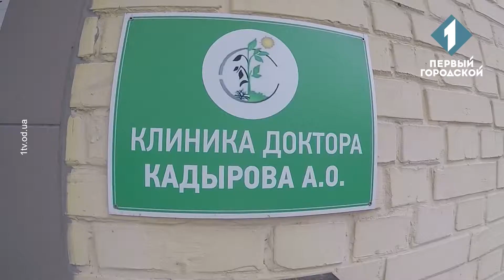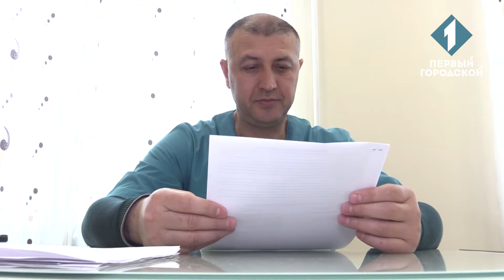Випуск від 17 квітня 2019 року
В Одесі пройшла традиційна Науково-практична конференція з міжнародною участю «Нові технології в педіатричній науці, практиці та освіті». Цього року вона була присвячена 90-річчю з дня народження академіка Бориса Яковича Резника. Зазначимо, що захід включений до реєстру з'їздів, конгресів, симпозіумів та науково-практичних конференцій, які проводяться у 2019 році. А основна наукова ідея конференції – обговорення та пошук вирішення найбільш значущих проблем медичної допомоги дітям. Під час конференції були розглянуті три сучасних напрямки. По-перше – розробка та затвердження на місцевому рівні протоколів ведення різних захворювань. Другий напрямок пов'язаний з доказовою медициною щодо ефективності того чи іншого методу лікування. Наприклад, чи слід застосовувати жарознижувальні препарати у дітей і в яких випадках, або можливі шляхи вирішення проблеми герпесвірусної інфекції тощо. І третій напрямок – реалізації реформ у наданні медичної педіатричної допомоги. Зазначимо, що традиційно доповідачами на конференції стали не лише спеціалісти Одеси, Києва та інших областей нашої країни, а й іноземні спеціалісти. Також приїхали фахівці і з Кишинева. А ось взяти участь і дізнатися про новеньке на конференцію прибули більше 150 педіатрів Одеси та Одещини, і більше 350 спеціалістів з інших областей України.
У клініці лікаря Асана Кадирова, що знаходиться в Києві по вул. Будіндустрії, 5а, надається комплексне лікування алкогольної та наркологічної залежності. Саме лікарі-псіхіатри-наркологи працюють у клініці Асана Кадирова та надають кваліфіковану медичну допомогу пацієнтам. Вони з’ясовують стан людини, яка звернулася до медичного закладу та встановлюють відповідне лікування.  Слід зазначити, що у клініці лікують як психічну залежність, так і фізичну, які виникають під час тривалого вживання наркотиків чи алкоголю. Крім цього, займаються ще лікуванням і супутніх патологій.  Тому пацієнтів консультують також і лікарі вузьких спеціалізацій: реаніматологи, неврологи, гастроентерологи, хірурги тощо. А оскільки пацієнти потребують постійного нагляду з боку фахівців, знаходяться вони у клініці цілодобово, де у вечірній та нічний час, вихідні та свята є черговий лікар. Він завжди надасть допомогу, в тому числі і психологічну. Неможна не сказати і про умови, які створені у клініці. У медзакладі є два відділення для пацієнтів. Загальне з дво- та одномісними палатами. А також відділення преміум-класу, де палати зроблені в домашньому стилі: красиві, зручні, функціональні. Є і зони для харчування та відпочинку. Словом – зроблено усе заради комфортного перебування пацієнта та якісного лікування.  Отже грамотний та комплексний підхід до лікування алкогольної і наркологічної залежності дозволяє сформувати у пацієнтів нові цілі, повернути смак до життя. А профілактичні заходи допомагають продовжити час ремісії.
Минулого тижня велика родина Одеси збільшилася на 193 малюка, що на 21 дитинку більше, ніж тижнем раніше. При цьому народилися: 99 хлопців, 94 дівчинки та 2 двійні. Найбільша кількість новонароджених – по 48 побачили світ одразу у двох пологових будинках: Першому та Сьомому.